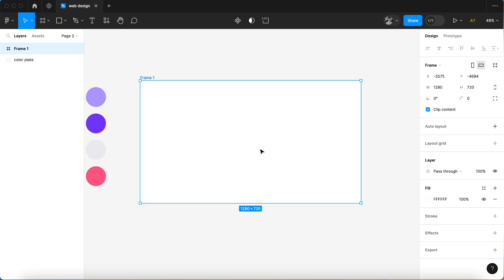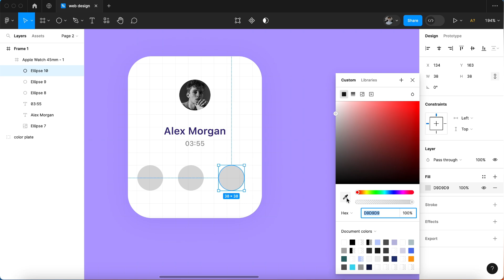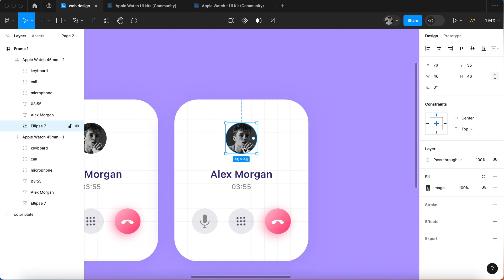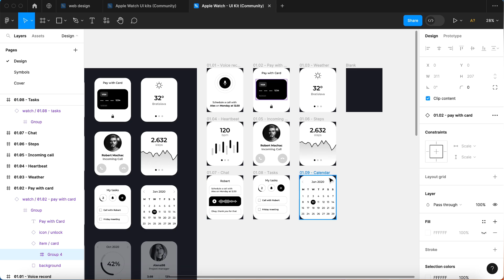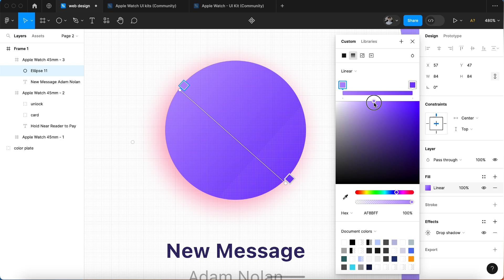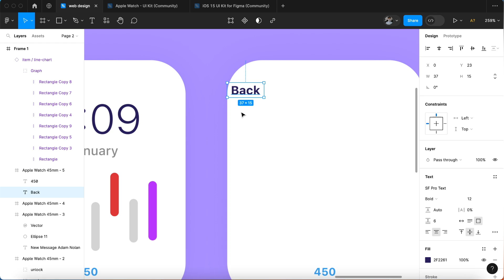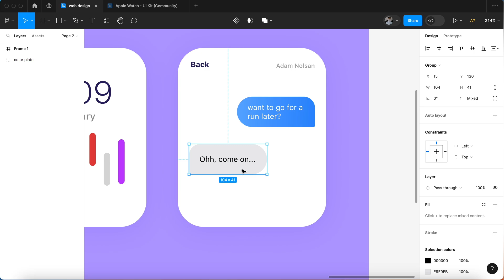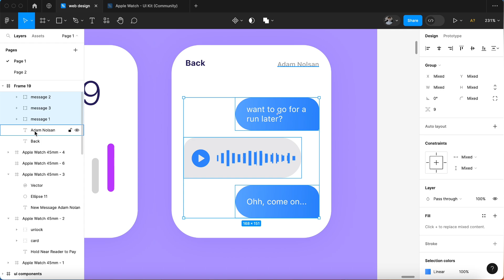Apple Watch UI Design - Figma Tutorial 😍⌚️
UI Components - Figma Tutorial

In this video I have shown you how to create  UI Components. This video is about figma design tutorial or figma tutorial for beginners and figma tutorial webdesign or figma design.